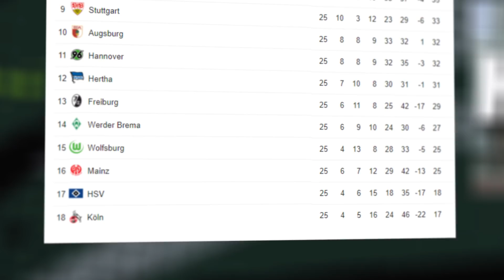DYBALA OTRZYMAŁ WIELKĄ OFERTĘ! Podwojenie zarobków! Odrzuci ją!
►Autorzy zdjęć:
Francesc Juan

Shutterstock.com
Christian Bertrand
Marcin Kadziolka
 Ververidis Vasilis
mr3002
AGIF
LevanteMedia
 ninopavisic
CosminIftode
Various-Everything’s
christiano barri
Marco Iacobucci
Tomasz Biderman
Vlad1998
Dziurek
CosminIftode
MediaPictures.pl
Fabrizio Andrea Bertani
Yuri Turkov
CP DC Press
Charnstir